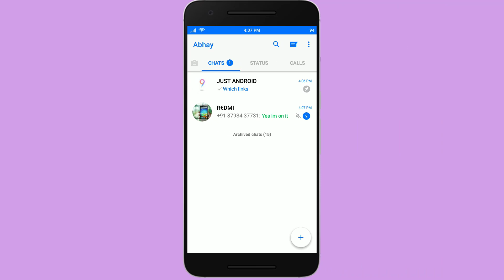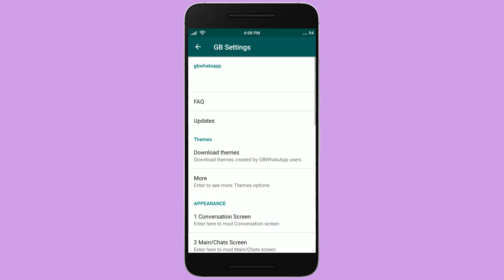IOS THEME WHATSAPP FOR ANDROID DEVICES | LATEST TRICK | AUGUST 2017